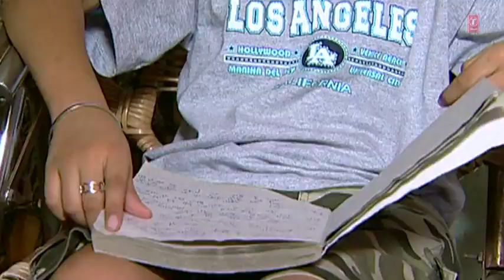Naina Devi Chaliye - Faujiya Haan Kar De